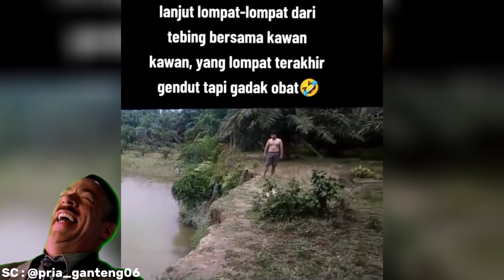awas sakit perut 😜 kumpulan video lucu 😜